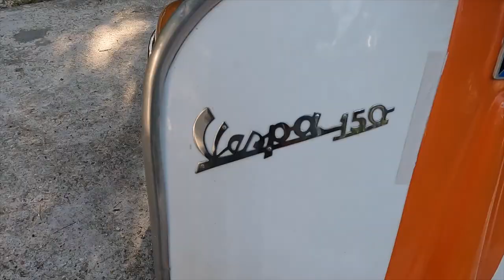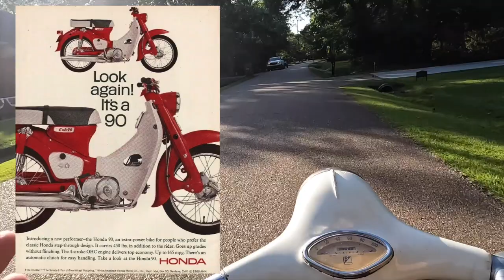Is this the most iconic vintage motorcycle? What do you think it is?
In the latest @motorcyclerewind video we have the most iconic(IMO) motorcycle at the shop. Let me know if you agree, or if you don't. Remember I did not say it was the rarest or the most expensive.

The Piaggio Vespa scooter launched in 1946 and has held true to its iconic shape for nearly 80 years. We get a 1965 Vespa 150 in the shop.

MotorcycleRewind Partner:
For OEM parts for your Vintage Motorcycle